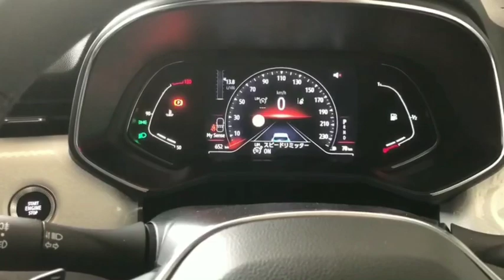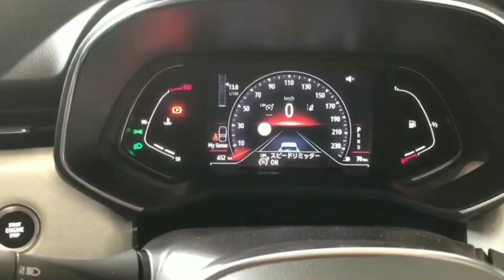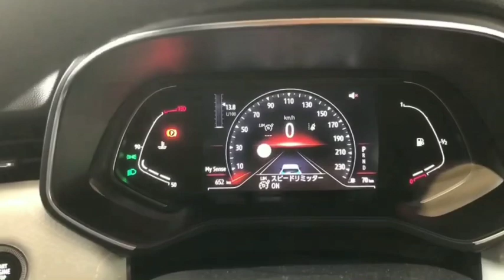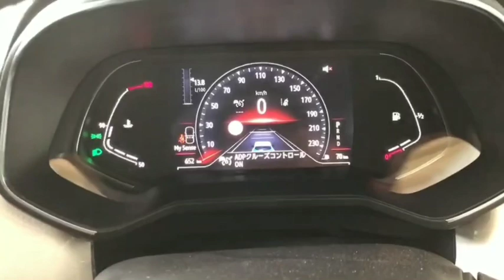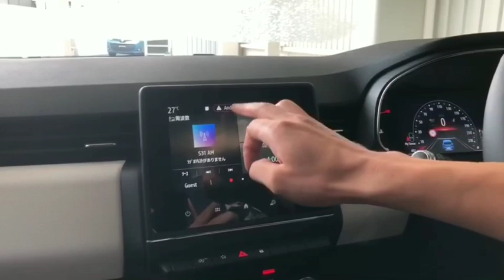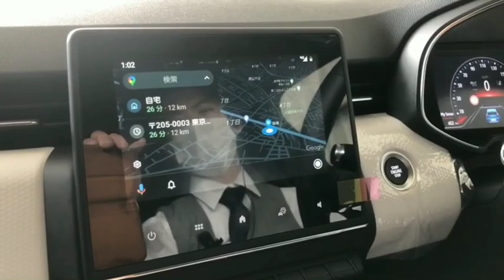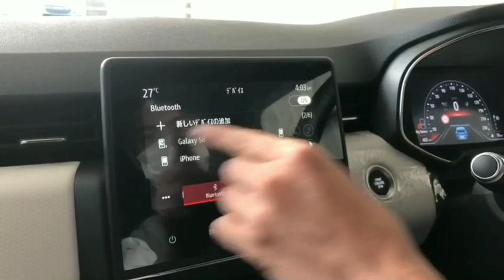【RENAULT】ルーテシアの内装をご紹介‼︎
ルノー所沢、今回ご紹介するお車は新型ルーテシアでございます。

車両情報
メーカー:ルノー
車種:新型ルーテシア
全幅:1725mm
全長:4075mm
全高:1470mm
排気量:1333cc
エンジン:直列4気筒DOHC16バルブターボ
最高出力:131ps
最大トルク:240N.m

ルノー所沢
〒359-1151
埼玉県所沢市若狭4-2451-1